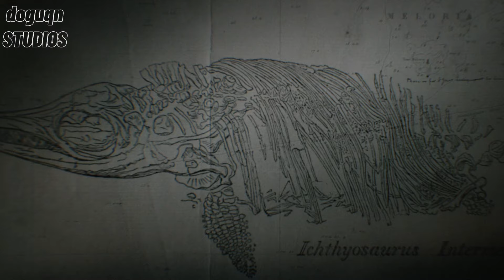MONSTER-VERSE Başlıyor! Godzilla (2014) İnceleme Ve Tüm Detaylar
Bu videoda Monster-Verse serisinin başlangıç hikayesinden bahsediyorum
Godzilla 2014 ile başlayan serimizin ilk filmini inceliyorum.